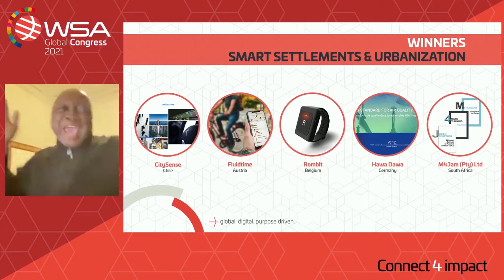M4Jam Is WSA Global Champion 2021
Under the theme of Connect4Impact – Digital Solutions for the United Nations Sustainable Development Goals, the entrepreneurs showcased the ways their developed technologies make a positive impact on society. M4Jam became the Smart Settlements & Urbanization Global Champion for addressing South Africa’s socio-economic development challenges, in addition to achieving the UN SDGs.